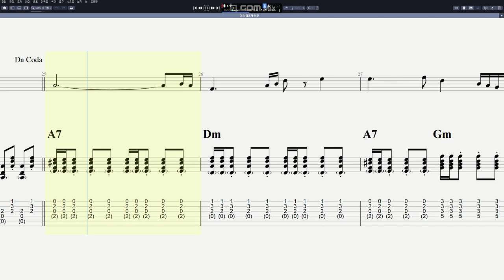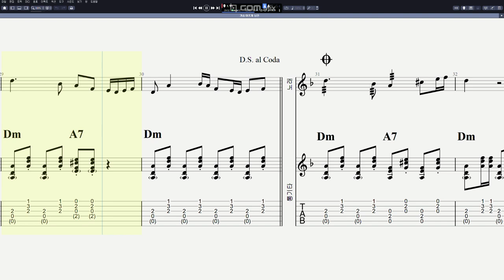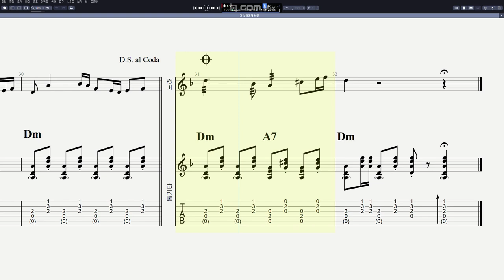남진 - 가슴 아프게